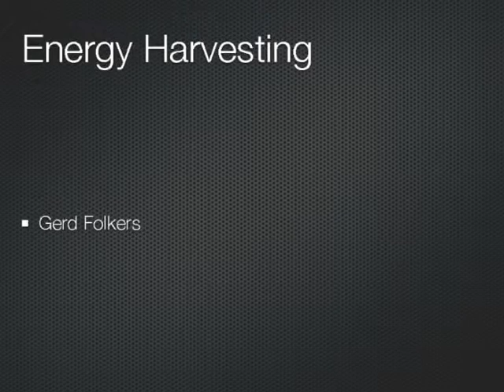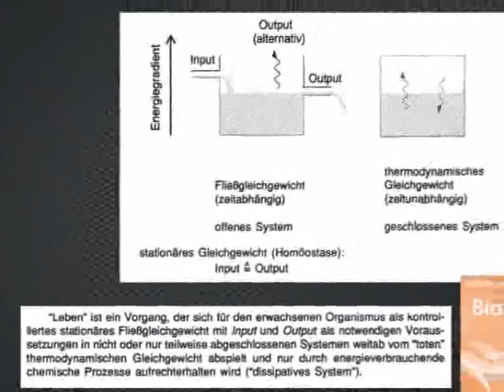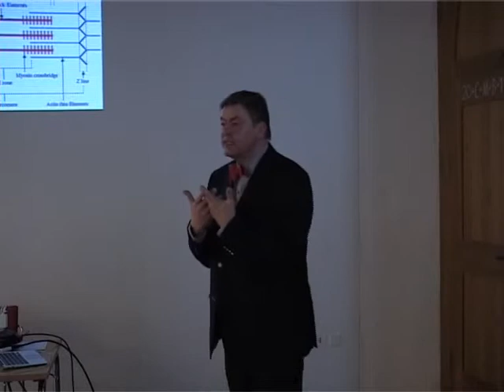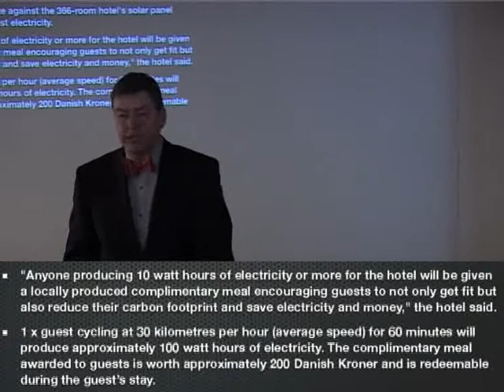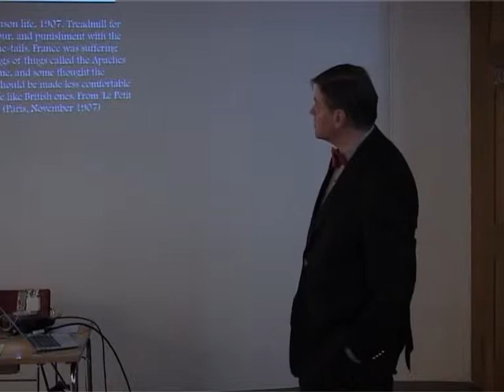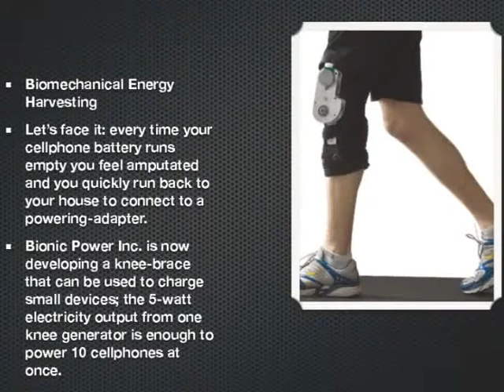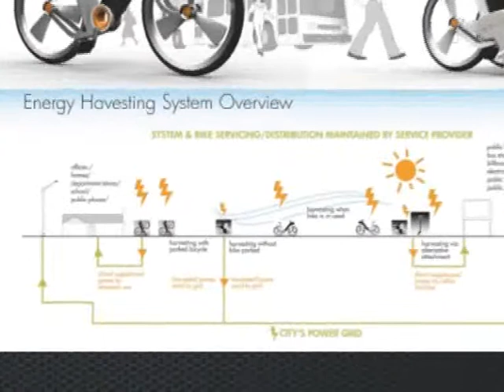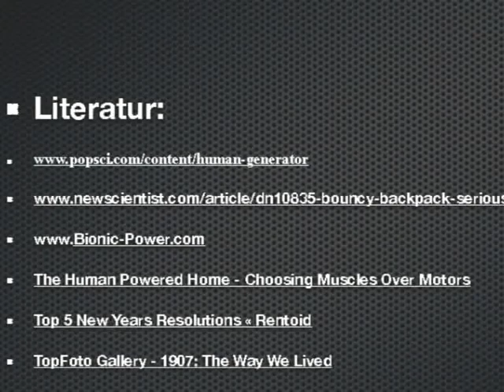Netzwerk Zentralschweiz, 2011, Energie-Ernten, Gerd Folkers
Prof. Gerd Folkers, Collegium Helveticum